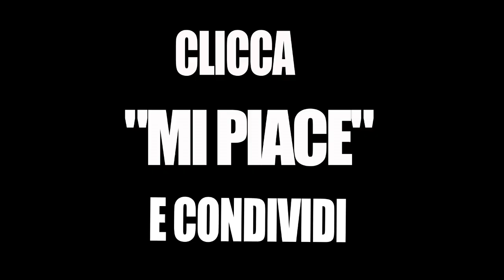TUTORIAL LOOK CAPELLI CORTI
ho realizzato un modello di taglio con la  sfumatura laterale  e con la parte superiore effetto CIUFFO A BOCCOLO .